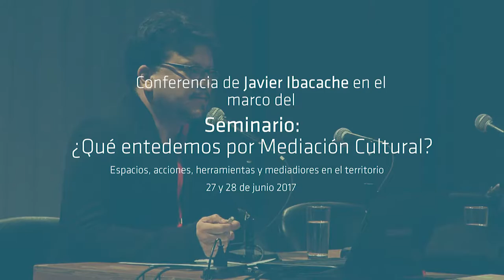Conferencia Javier Ibacache, Seminario ¿Qué entendemos por Mediación Cultural?